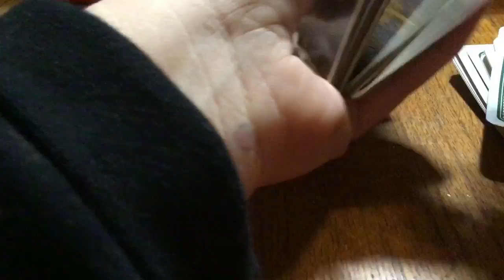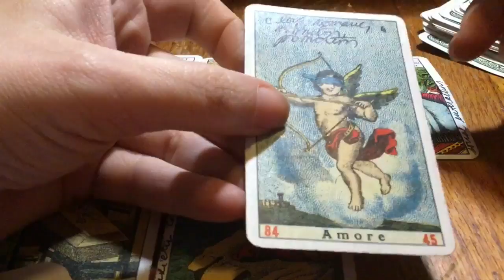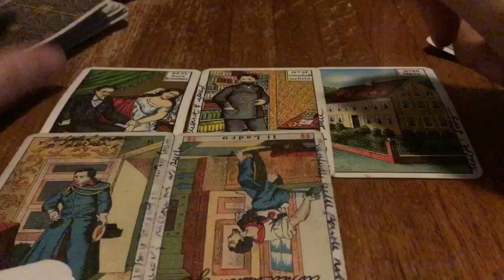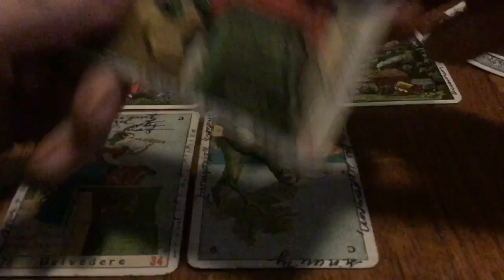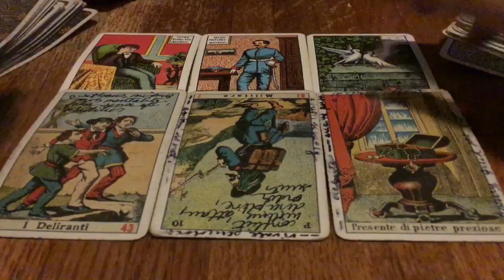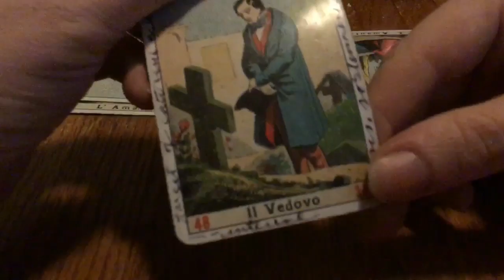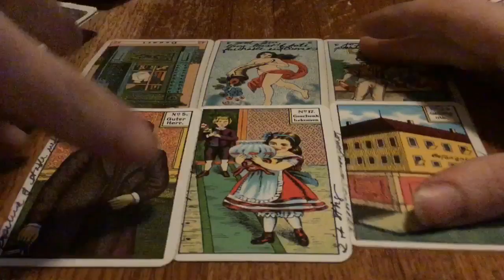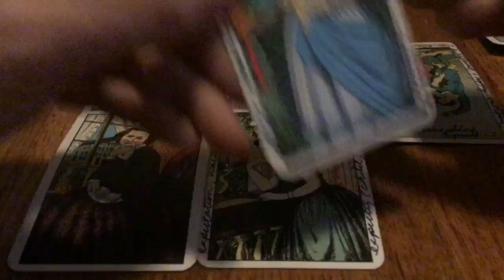504. Ashley Kavanaugh: why is she so uncomfortable in public, what she and the children know